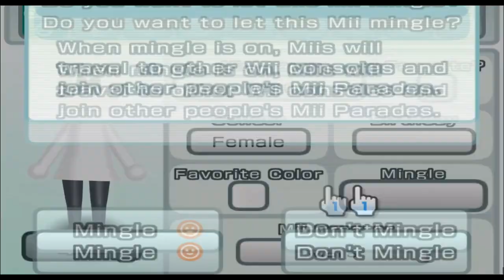GLaDOS - Portal - Mii 790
do you think you're doing some damage?

(suggested by modernchemical)

790/10100

Plaza: 99

Parade: 690